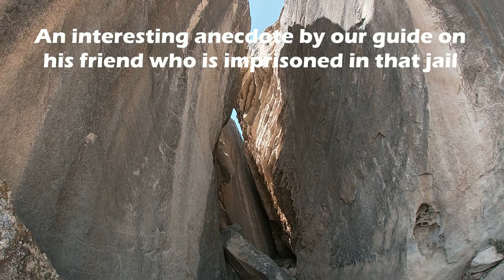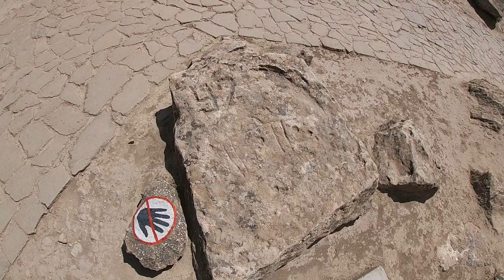When a Pakistani praised India| Trip to Gobustan Cave Paintings near Baku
Gobustan National Park consists of ancient cave paintings which date back as old as 20000 years. Back then this place was a major dwelling area.

Also are the mud volcanos and the Ateshgah Fire temple which I will cover in the next video

GoPro Hero 7 used to vlog